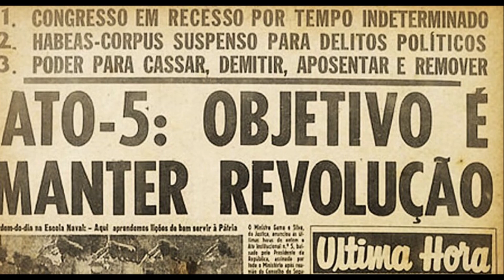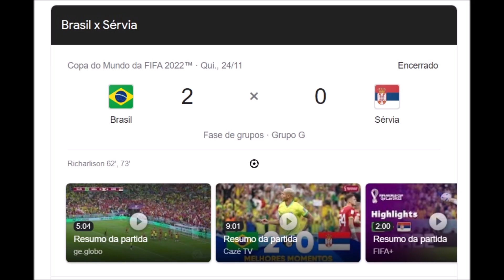FALANDO SOBRE A COPA DO MUNDO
Falando sobre a Copa do Mundo de 2022. Alguns exemplos positivos, dentro de um contexto altamente negativo.